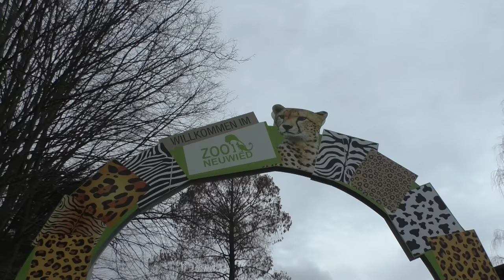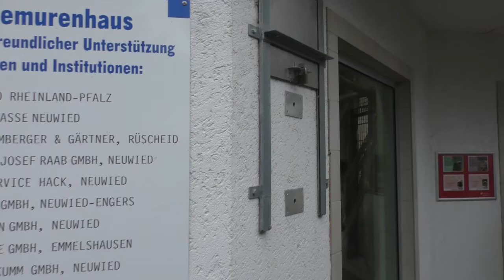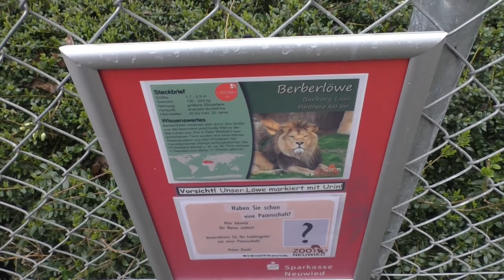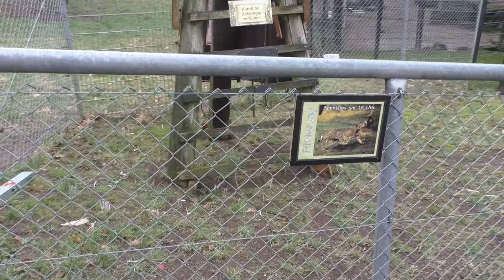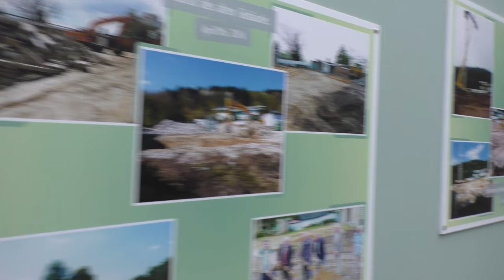Zoo Neuwied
Een wandeling doorheen het Duitse Zoo Neuwied in het voorjaar van 2020.